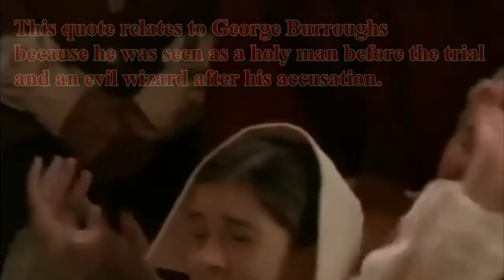George Burroughs English Project